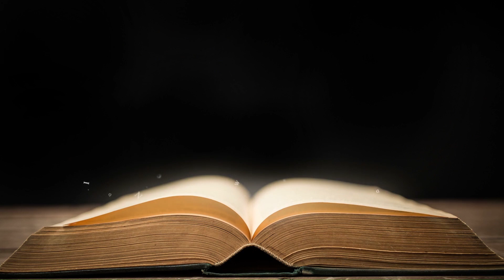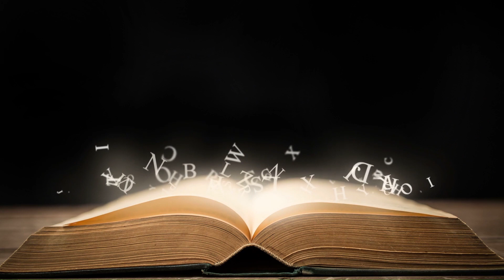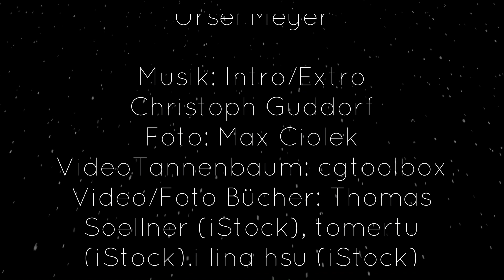Das Märchenfenster, 3. Januar 2022: Der Tannenbaum (Teil 1)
Winterzauberglanz
Ab dem Nikolaustag bis zum Fest der Drei Heilige Könige möchten wir Erzählerinnen und Erzähler euch Märchen voller Winterzauber, Sternenglanz und Engelsflügel für kleine und große Ohren erzählen.​

Hinter dem Märchenfenster wird es doch noch mal etwas weihnachtlich. Denn heute erzählt euch meine Mutter Ursel Meyer die Geschichte

Der Tannenbaum

von Hans Christian Andersen.

Habt ihr in diesem Jahr auch einen Weihnachtsbaum gehabt? Wir haben jeden Jahr einen kleinen Baum im Wohnzimmer stehen, so viel Platz haben wir ja nicht. Und weil ich ihn gerne selbst schmücke, darf er auch nicht viel höher sein als ich selbst, denn auf eine Leiter mag ich nicht so gerne steigen. Den Tannenbaum kaufen, hochtragen und einstielen, das übernimmt immer mein lieber Mann.

Doch es gab ja auch Weihnachten, in denen ich diesen wunderbaren Menschen noch nicht an meiner Seite hatte. Da habe ich dann den Baum selbst die vielen Treppen hochgeschleppt. Meistens schon recht früh in der Adventszeit. Irgendwann war es mal so, dass ich vor der Adventszeit umgezogen bin. Und natürlich wollte ich trotzdem einen Baum. Also habe ich einen gekauft und erstmal auf den Balkon gestellt. Es war sehr kalt. Und so stand mein kleinen Baum lange draußen in der Kälte und war steif gefroren, als ich ihn am Heilgen Abend in mein Wohnzimmer trug. Nun musste der Baum ja aufgestielt werden. Aber im Umzugsdurcheinander ist mir der Hammer aus dem Werkzeugkasten abhanden gekommen. Wie sollte ich bloss den Dorn des alten Tannenbaumständers in den steifgefrorenen Stamm einschlagen ohne Hammer? Nun, kreative Menschen haben kreative Ideen. Ich hatte einen marmonen Kerzenständer, den habe ich zum Hammer umfunktioniert. Das hat sogar geklappt, der Kerzenständer, der Baum und der Tannenbaumständer blieben heil. Aber auf meiner Einkaufsliste nach Weihnachten stand ganz oben: "Hammer".

Aber genug der Vorrede: auf geht es in den Wald, der da werden die Weihnachtsbäume geboren.

Sterntalergold

Das Märchenfenster